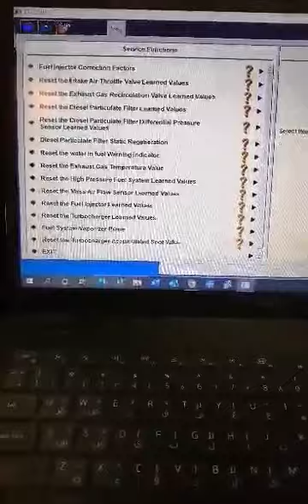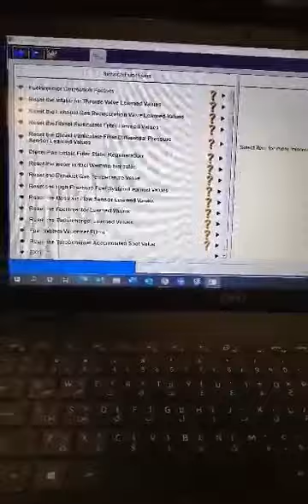Ford (IDS) Program and Relearning after Replace the Injectors/High Pressure Pump/any type of Module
Ford (IDS) Program and Relearning after Replace the Injectors/High Pressure Pump/any type of Module | GM AutoTech